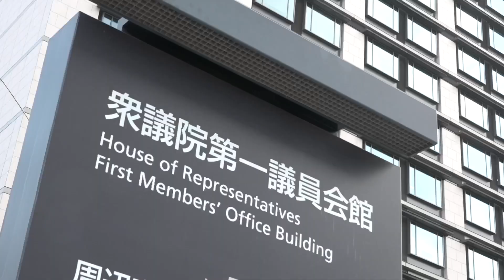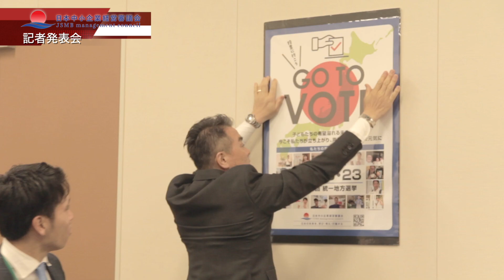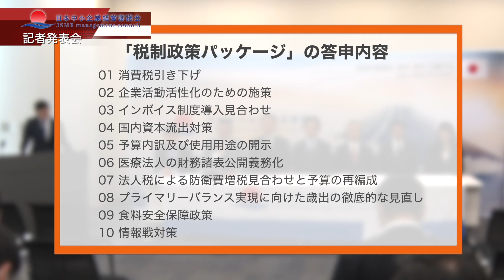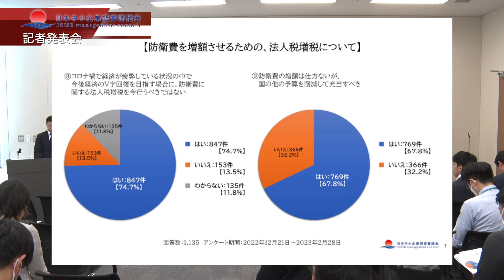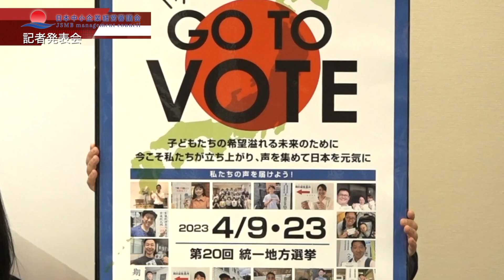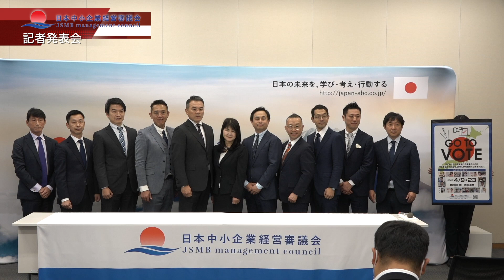【日本中小企業経営審議会 記者会見】衆議院会館で日本中小企業経営審議会が「税」に関してのアンケート結果と答申内容で発表。中小企業の「税に対する声」リアルがここに!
「みんなの声を集めて国に届けよう！」第二弾は「税と選挙に関する若者の意識調査(対象18歳~39歳）」アンケートです！ぜひご協力お願いします。

★18～39歳までの若手メンバーによるグループ「志音」も誕生

★日本中小企業経営審議会では志に賛同する「賛同会員」を募っています。
一緒に日本の未来を「学び、考え、行動しましょう」